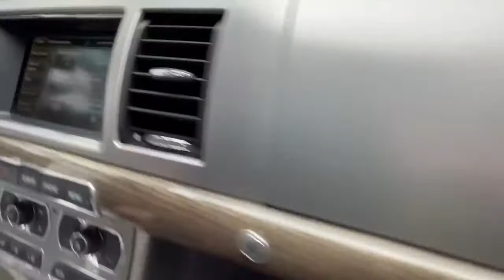Ремонт бампера, точнее, это его восстановление ☝